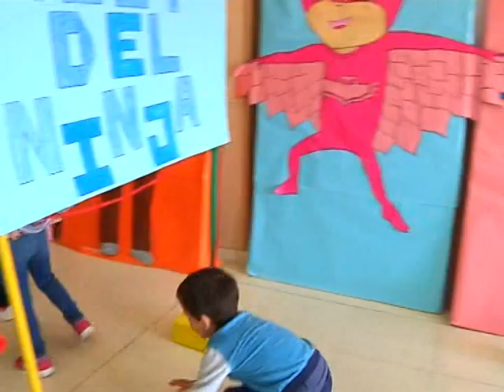Actividades el Gamonal con escolares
La Escuela Familiar Agraria El Gamonal realiza desde hace once años una actividad cercana al final de curso en la que colaboran varios centros educativos de la comarca, que van pasando por la EFA cada día para realizar un circuito basado en una temática propia para escolares de segundo de infnatil, es decir de entre 4 y 5 años.